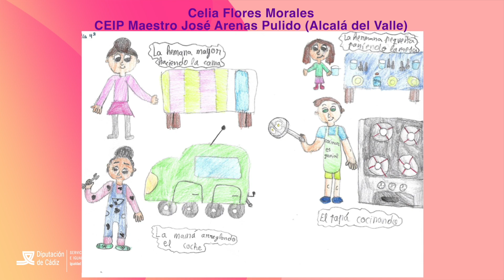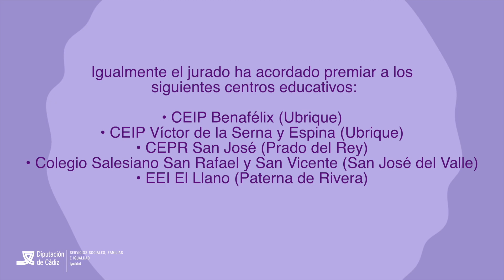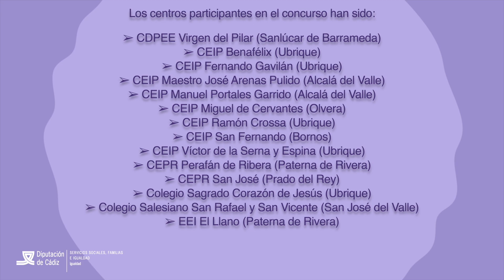Fallo de la II Edición del Concurso de Dibujos "MI Familia ES Igualitaria" 23- 24 / Diputación Cádiz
El Servicio de Igualdad del Área de Servicios Sociales, Familias e Igualdad de la Diputación Provincial de Cádiz convocó la II Edición del Concurso de Dibujos "MI Familia ES Igualitaria" 23- 24. El vídeo muestras los 25 dibujos premiados.

El  jurado también agradeció la participación de todos los centros educativos por su trabajo previo de sensibilización y formación del alumnado, con el objetivo de promover la visibilización de todos los modelos de familia y la igualdad en el ámbito familiar, para potenciar la corresponsabilidad y el cambio hacia un modelo cultural basado en la equidad entre las personas integrantes de las familias independientemente de su sexo, orientación sexual o identidad de género, utilizando el dibujo como herramienta formativa y de sensibilización.

En total se recibieron 584 dibujos, habiendo realizado previamente los centros participantes la preselección de un máximo de 15 dibujos por categoría, novedad que se incluyó en las bases de la II edición.